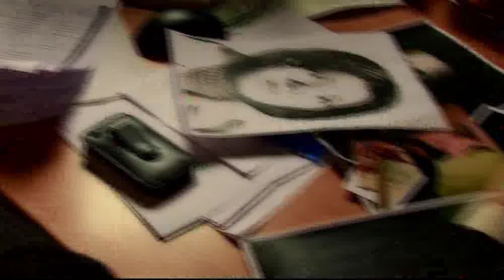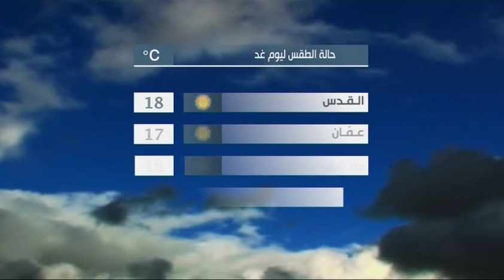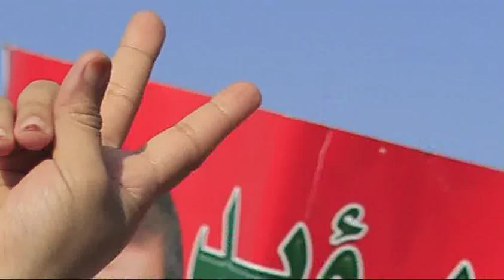مراجعات مع الشيخ سالم الفلاحات الحلقة 14والاخيرة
برنامج مراجعات مع الشيخ سالم الفلاحات المراقب العام السابق للاخوان المسلمين في الاردن

تقديم الدكتور عزام سلطان التميمي
الحلقة 14 والاخيرة